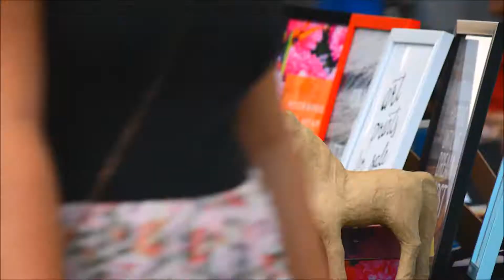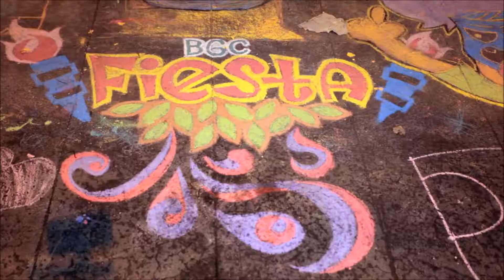BGC 2014 City Marketing